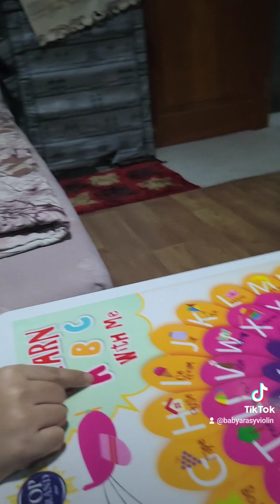Belajar Alfabet-3. masukberandayoutube fypシ゚viral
Baby Arasy (3,4yo) belajar bersama mama-papa. masukberanda fypシ゚viral